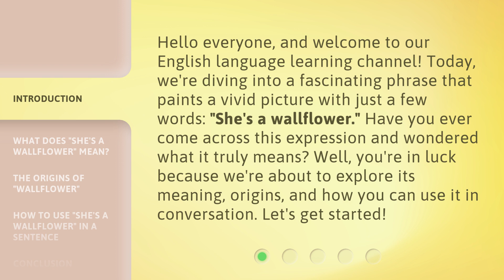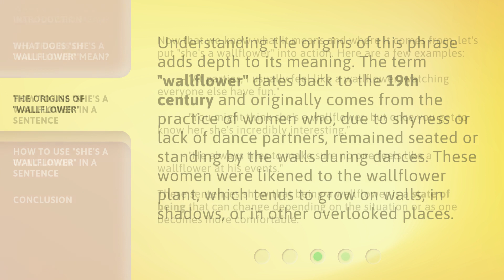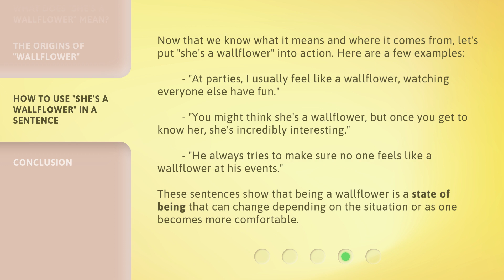Understanding the Phrase "She's a Wallflower"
Cracking the Code: Decoding the Phrase 'She's a Wallflower' • Unravel the mystery behind the popular phrase 'She's a Wallflower' and discover its true meaning. Join us on this enlightening journey as we delve into the origins, symbolism, and cultural significance of this intriguing expression.

00:00 • Introduction - Understanding the Phrase "She's a Wallflower"
00:37 • What Does "She's a Wallflower" Mean?
01:08 • The Origins of "Wallflower"
01:37 • How to Use "She's a Wallflower" in a Sentence